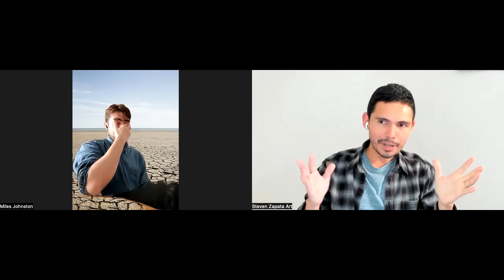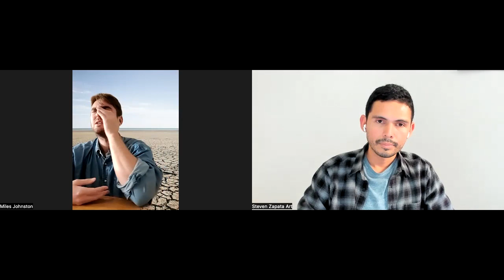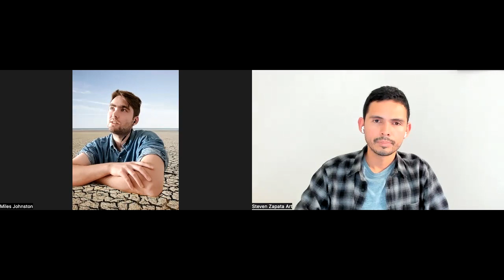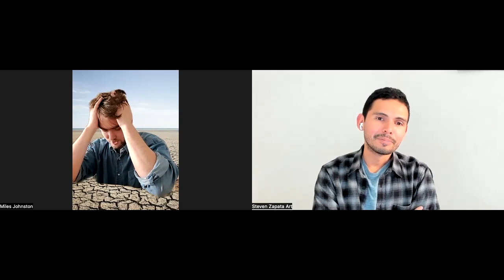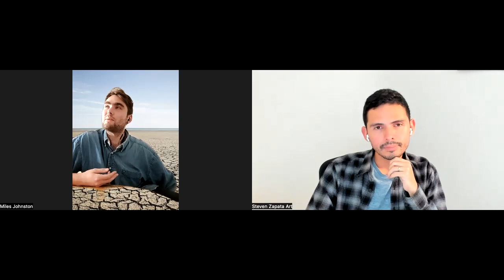Miles Johnston: Cheeky AI, The Total Set of Images, and Polite Revolution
Follow Miles and see his work-

I'm usually drawing on Strathmore 400 Series Bristol Paper Smooth or in my Moleskine Sketchbook with some sort of .5 HB lead and very soft wood pencils, often 14B Pitt Graphite Matte or black Faber-Castell Polychromos colored pencils. I also like my Pilot Lucina fine point fountain pen (red with the gold tip), and Copic alcohol markers.